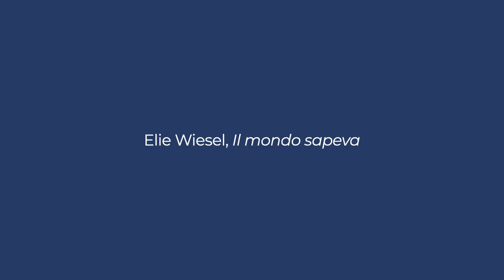La videointervista di Uniurb a Liliana Segre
La Giuria del Premio Nazionale di Cultura Frontino Montefeltro, presieduta dal Magnifico Rettore dell’Università degli Studi di Urbino, ha designato all’unanimità "Personaggio dell'anno" 2022 Liliana Segre.